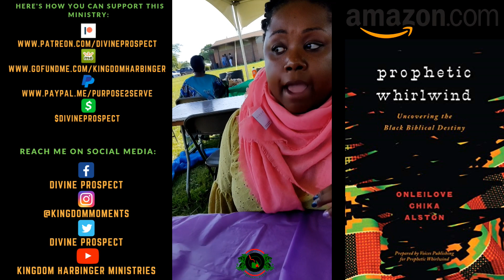Exclusive interview with Onleilove Alston | Author of "Uncovering the Black Biblical Destiny"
Onleilove Alston